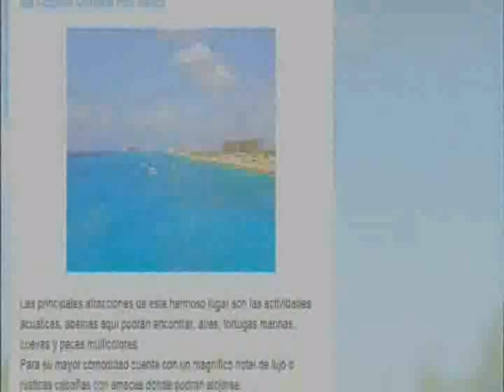cozumel hoteles playa